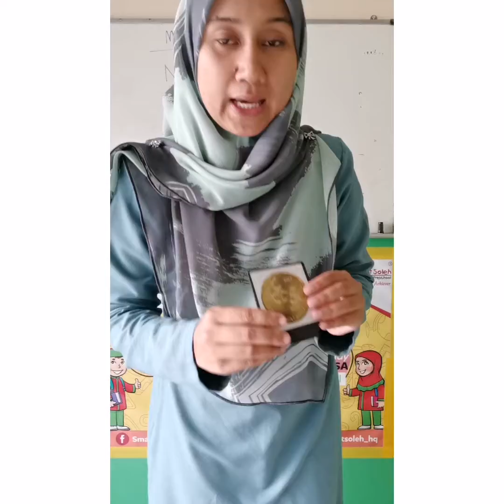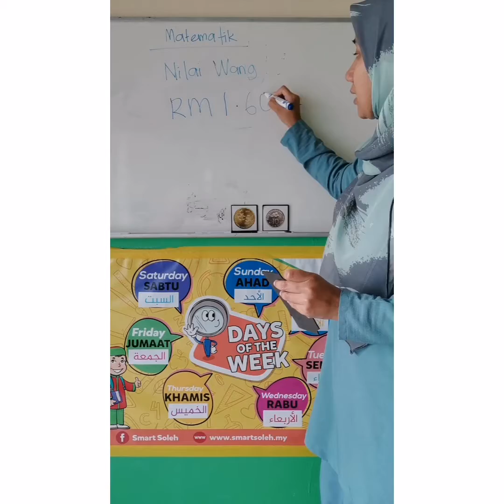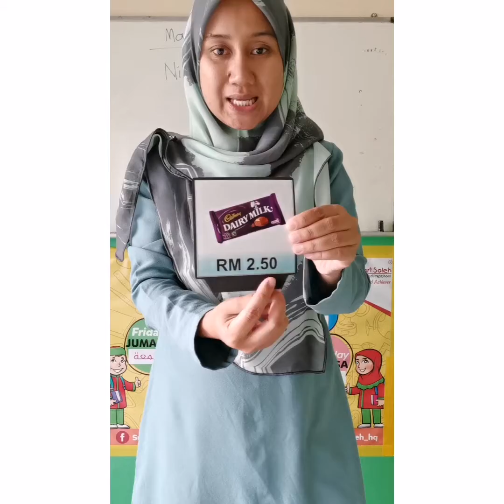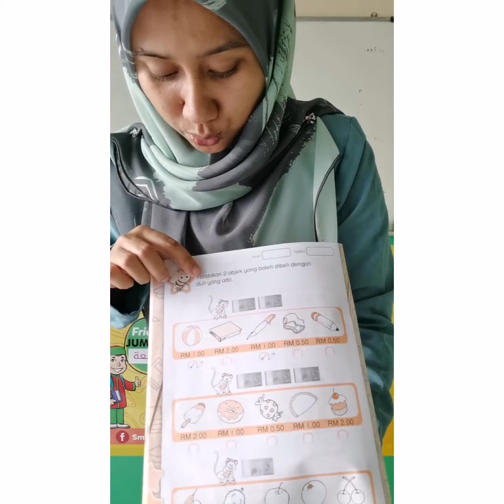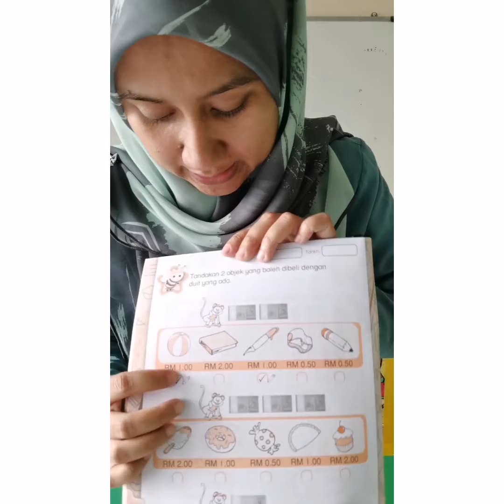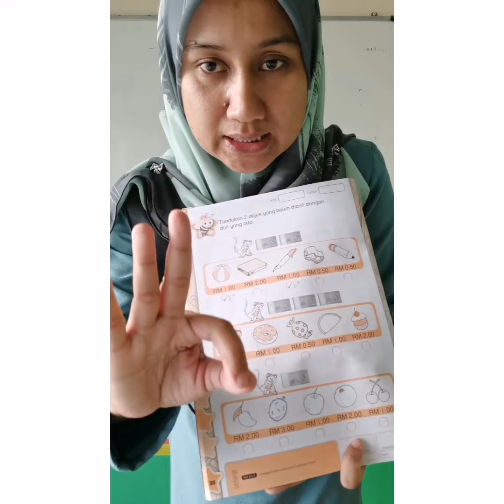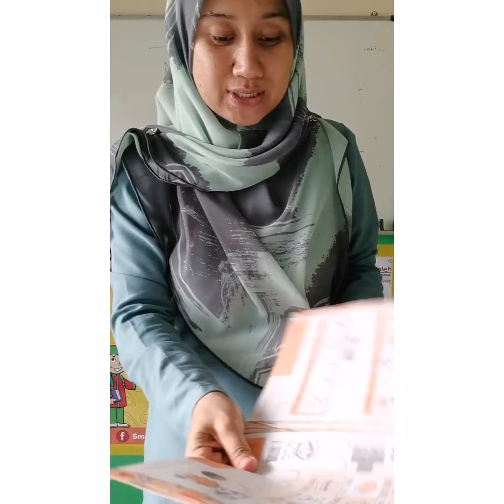(A) Matematik 4.10.2021